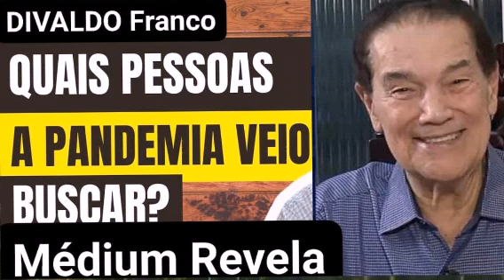Quais Pessoas a Pandemia veio buscar Divaldo Pereira Franco